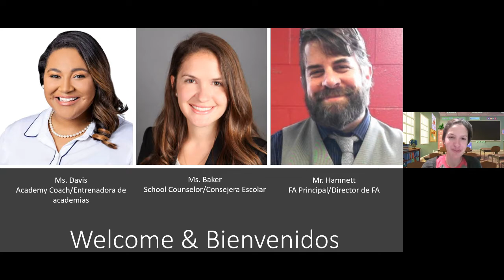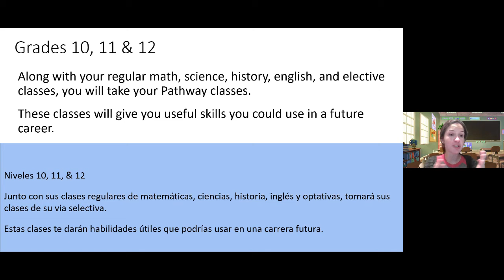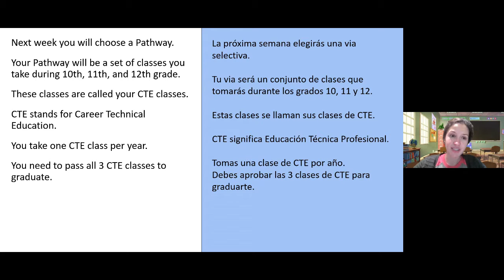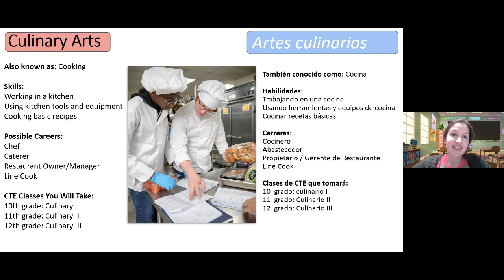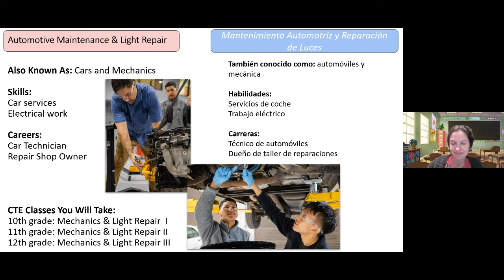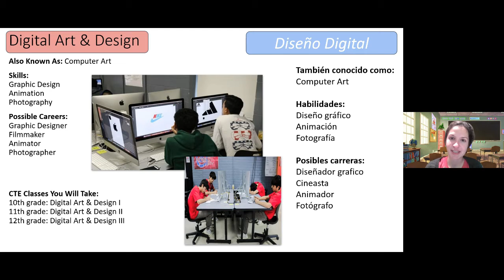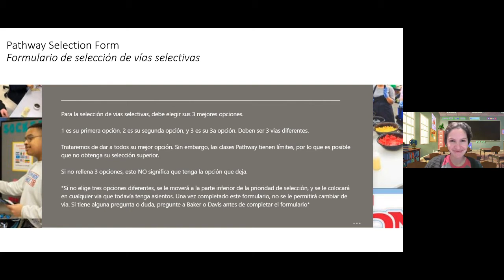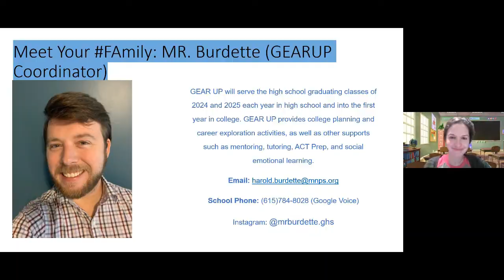Pathway Selection at Glencliff High School (English)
This video was made to inform 9th grade students about the Academies available to them at Glencliff High School.